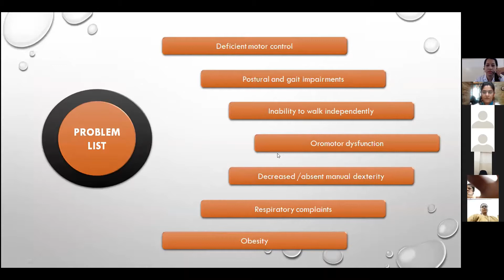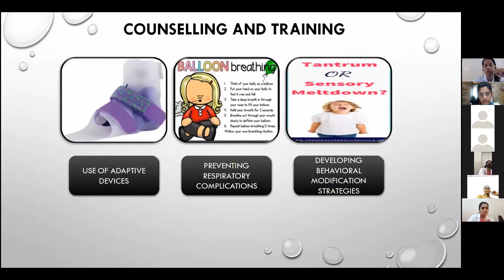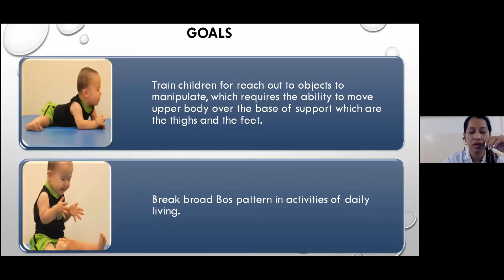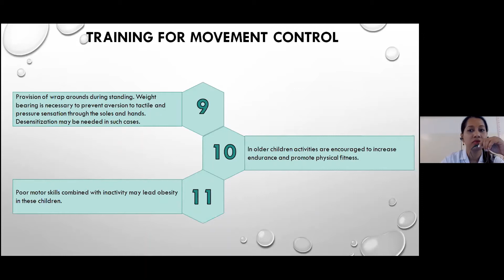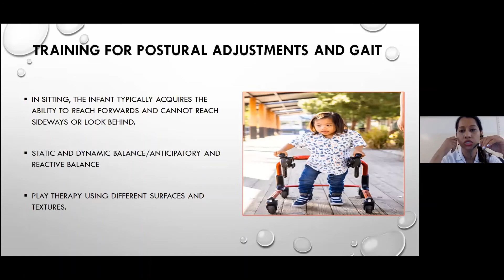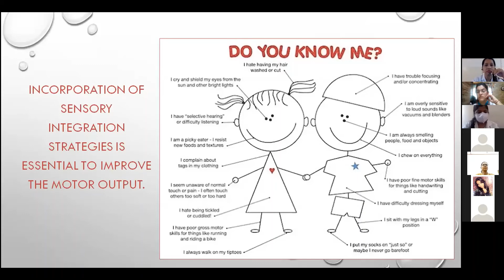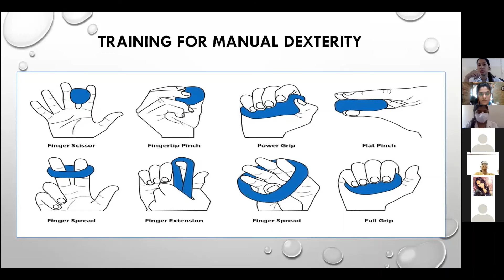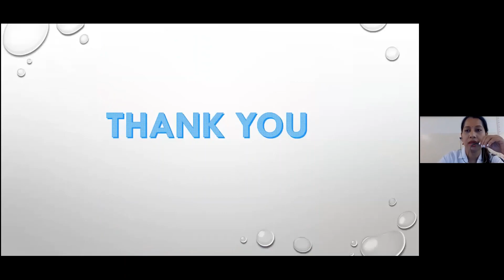Glimpse of Webinar series 2; "Physiotherapy Management in Down's syndrome" By Dr. Pranjal Grover(PT)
Glimpse of Webinar series 2; "Physiotherapy Management in Down's syndrome" By Dr. Pranjal Grover(PT), Professor, Neuro Department, TMV's Lokmanya Medical college of Physiotherapy, Kharghar, Navi mumbai.